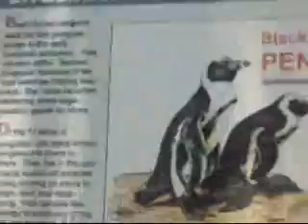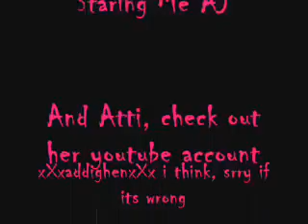Me and Atti at the Zoo Finally